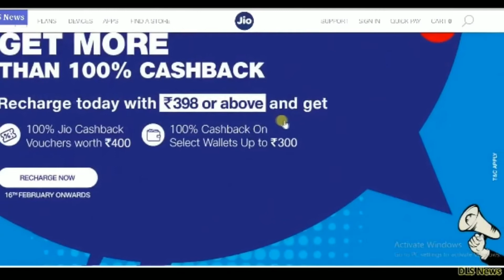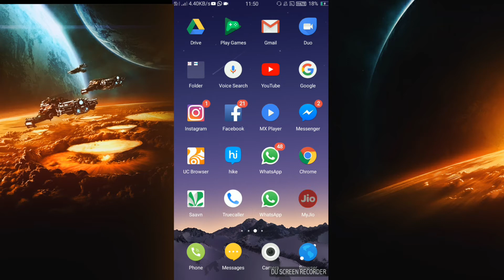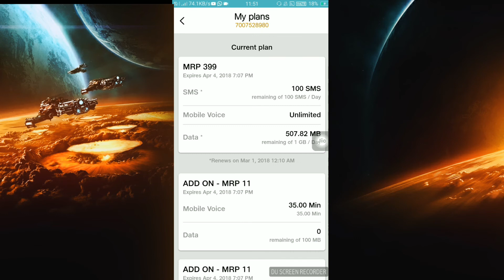Jio ने दिया सभी यूजरों को 10/ 10 GB डाटा,,,,, by, all world tech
Hello namaskar Dosto aapka swagat Hai Hamare all world tech YouTube channel mein aapko is video mein bataya Hai Ki jio ne apne Sabhi use Rone ko 10/10 GB data Holi ke upar Diya Hai  Tu Sabhi log jaldi karo ar par bahut kam Samay ke liye hai jaldi se jaldi Apna my jio app kholo aur wahan par Dekho ki aapko kitne GB data jio ki taraf se mila hai  aur yeh ek dum Sahi video hai bhai aap sab log is video mein live bhi dekh Diya Hai Mere Dosto aur Mujhe aur bahut Sare logo ko jio ki taraf se Dus Dus GB data mila hai aap Sabhi Logo Ko Bhi Mila Hoga jao aur my jio me check karo aur Neeche comment Mein Hame Jarur batana Kis Kisko mila hai video accha laga ho toh like share comment karna na Bhule aur channel ko subscribe karna toh bilkul Bhi Na Bole thank you for watching
ALL WORLD TECH CHANNEL
ALL WORLD TECH
Alll world tech
Allworldtech